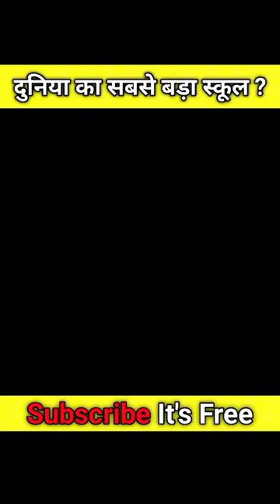दुनिया का सबसे बड़ा स्कूल ? | World's Biggest School 🏬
• Information Of World's Biggest School
However  based on the information that is available the largest school in the world by area is the City Montessori School in the city of Lucknow India. The City Montessori School in Lucknow India has approximately 14 branches spread out all across the city.

• Information Of World's Biggest Dam
The Three Gorges Dam is the largest dam in the world.  This dam is built in 2012 on the Yangtze River in Hubei Province of China.  According to the International Water Power and Dam Construction magazine the length of this dam is 2.3 km and its width is 115 meters and its height is 185 meters.

• Information Of World's Biggest River
Nile River Africa - This river flows in North-East Africa. It is the longest river in the world.  Its length is 6650 kilometers i.e. 4132 miles.